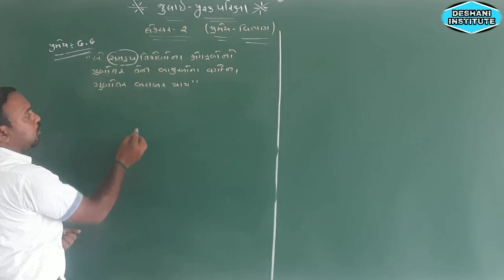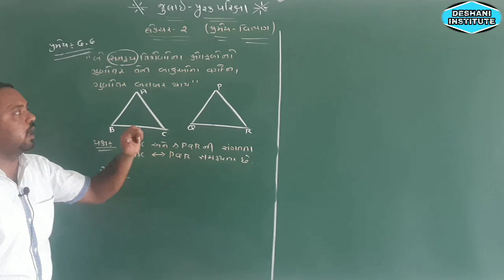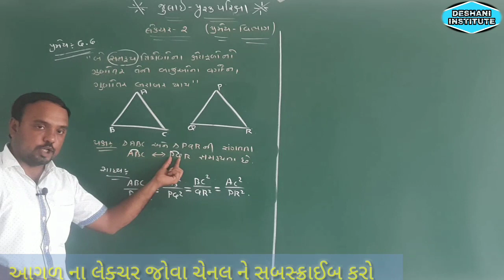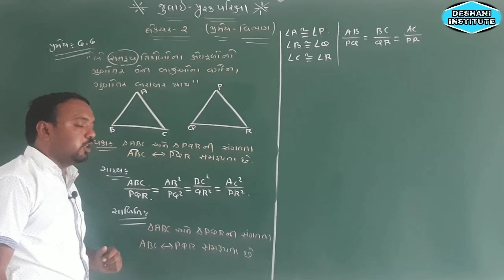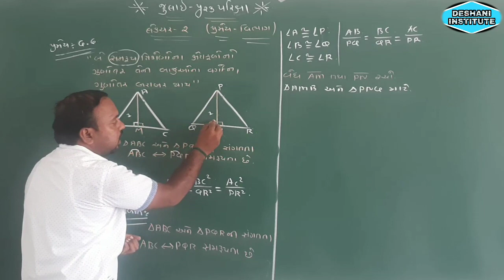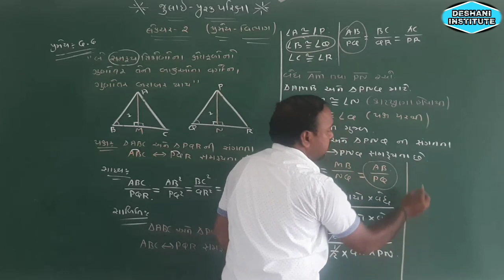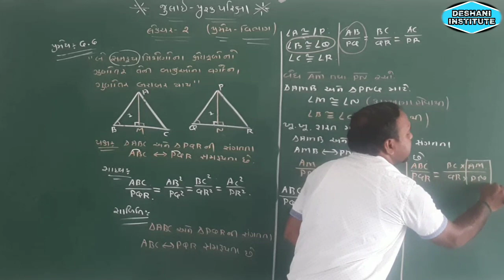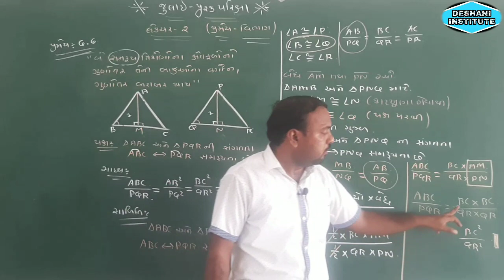જુલાઇ-પૂરક પરીક્ષા2020 વિષય-ગણિત પ્રમેય વિભાગ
Sec-D (પ્રમેય વિભાગ) (પ્રમેય-6.6)

આગળ ના લેક્ચર જોવા ચેનલ ને સબસ્ક્રાઈબ કરો